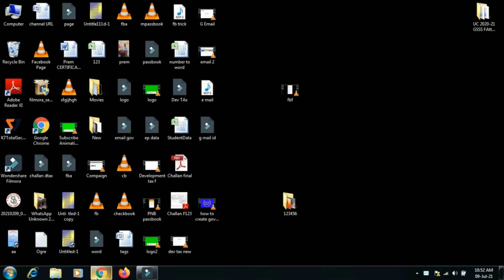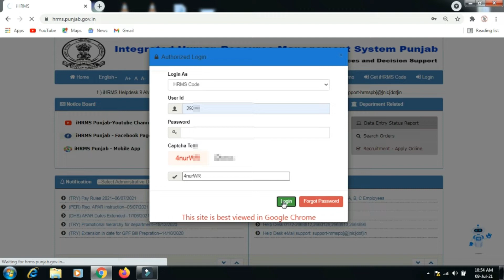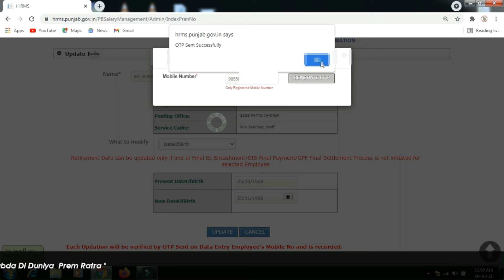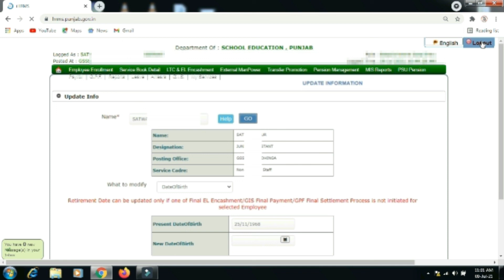employee data updation on ihrms punjab | DOB and Other Miscellaneous Updations Under iHRMS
About this Video:- In this video i explain how to update employee data on ihrms punjab like date of birth mobile pan pran date of joining  etc